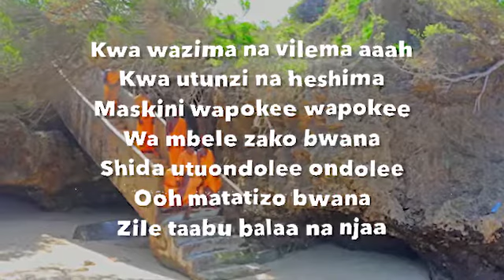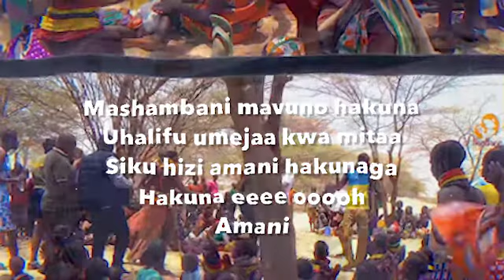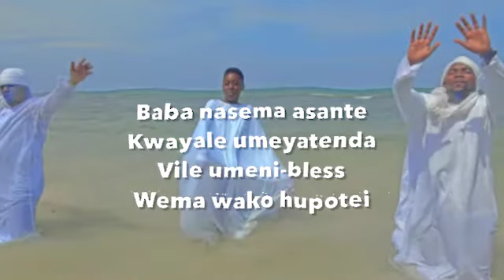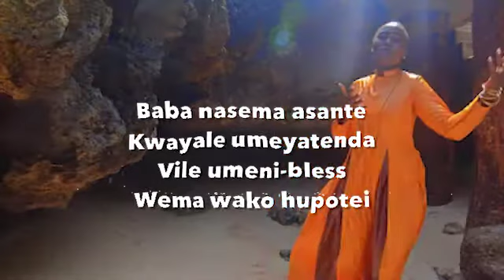Akothee - Wema Wako (Lyrics)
Write in the comments the songs you want to see in the next video.
Akothee - Wema Wako

Lyrics:
Shukrani Mola Baba
Kwa maisha tunayopitia
Tumepumua si haba
Baraka zako tunajivunia
Shukrano Mola Baba
Kwa maisha tunayopitia
Tumepumua si haba
Baraka zako tunajivunia

Kwa wazima na vilema aah
Kwa utunzi na heshima aah
Eh! Maskini wapokee, wapokee
Tuko mbele zako bwana
Shida utuondolee ondolee
Ooh matatizo bwana
Zile taabu balaa na njaa
Mashambani mavuno hakuna

Uhalifu umejaa kwa mitaa
Siku hizi amani hakunaga

Hakuna aaah eeeeh iyéé oooh
Amani iih

Baba nasema asante
Kwa yale umayatenda
Vile umenibless
Wema wako hupotei
Baba nasema asante
Kwa yale umayatenda
Vile umenibless
Wema wako hupotei

Wema wako wemaa
Wema wako wemaa
Wema wako wemaa
Wema wako hupotei

Wema wako wemaa
Wema wako wemaa
Wema wako wemaa
Wema wako hupotei

Shida utuondolee ondolee
Ooh matatizo bwana

Hakuna aaaah
Eeeh iye ooooh
Amani iih

Baba nasema asante
Kwa yale umayatenda
Vile umenibless
Wema wako hupotei
Baba nasema asante
Kwa yale umayatenda
Vile umenibless
Wema wako hupotei

Wema wako wema
Wema wako wemaa
Wema wako wemaa
Wema wako hupotei

Wema wako wemaa
Wema wako wemaa
Wema wako wemaa
Wema wako hupotei

Baba nasema asante
Kwa yale umayatenda
Vile umenibless
Wema wako hupotei
Baba nasema asante
Kwa yale umayatenda
Vile umenibless
Wema wako hupotei

Wema wako wemaa
Wema wako wemaa
Wema wako wemaa
Wema wako hupotei

Wema wako wemaa
Wema wako wemaa
Wema wako wemaa
Wema wako hupotei